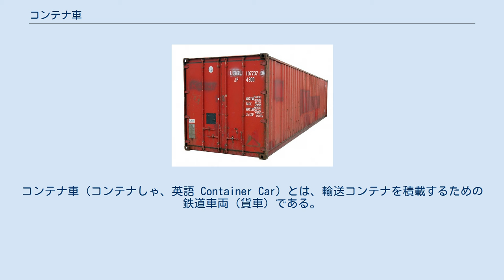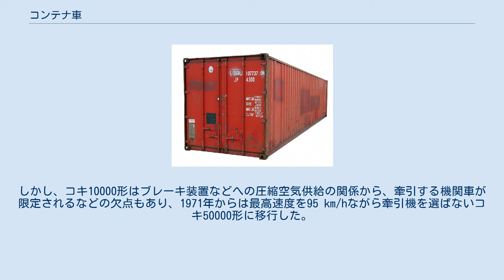コンテナ車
コンテナ車（コンテナしゃ、英語 Container Car）とは、輸送コンテナを積載するための鉄道車両（貨車）である。
外観は長物車に似ており、上面がフラットな台枠にコンテナを固定するための装置（緊締装置）が取り付けられており、側面の構造が長物車とやや異なっている。
 世界各地で汎用貨車として使用されており、国土の広いアメリカ合衆国などでは、陸上における効率的な大量輸送手段として、コンテナ車を100両以上連ねた長大な貨物列車が運転されている。
一般的には、コンテナを1段に積載するだけであるが、車両限界の大きいアメリカなどでは、2段に積載する例（ダブルスタック車）もある。
 JR貨物コキ104形 JR貨物M250系電車 日本国有鉄道および日本貨物鉄道（JR貨物）における用途記号は、コンテナの“コ”（1966年（昭和41年）までは長物車の一種として“チ”）。
 日本で最初に運転されたコンテナ列車は、1959年（昭和34年）に運行開始された汐留 - 梅田間のコンテナ特急“たから号”である。
コンテナ輸送が開始された当初は、その形状から長物車（形式記号“チ”）に分類されていたが、1966年（昭和41年）3月の車両形式称号規程改正により、長物車から“コンテナ車”として分離され、記号“コ”が制定された。
その際、それまで記号“コ”を使用していた衡重車（こうじゅうしゃ＝車両の重さを量るはかりの精度を調べる重りを積んだ事業用車）は検重車に改称され、記号も“ケ”に改められている。
 コンテナによる貨物輸送は、他の輸送機関への積み替えが容易で、車扱貨物のような駅や操車場での複雑な貨車の組み替えも不要であり、効率化のため拠点間直行輸送を主体とする2007年現在の日本では、鉄道貨物輸送の主流を占めている。
 そのため、日本における鉄道による広域貨物輸送をほぼ一手に担うJR貨物に在籍する貨車の大半はコンテナ車である。
一時期、さいたま新都心開発にともなう残土輸送のため、私有貨車が存在したことがあるが、同輸送終了後にJR貨物に譲渡された。
私鉄では、鹿島臨海鉄道がコキ2000形を2両保有しており、JR貨物以外に車籍を有する唯一のコンテナ車となっている。
 コンテナ輸送黎明期には、2個または3個積みのローカル線用の二軸車も存在したが、基本的に車体中央部の高さを大きくした魚腹形台枠をもつ2軸ボギー車が現在に至るまで主力であり、初期のコキ5500形では10フィート形コンテナ5個積であったが、1971年（昭和46年）に登場したコキ50000形以降は車体を延長し、12フィート形コンテナ5個積みが標準となった。
それ以前に製造された10フィート形コンテナ5個積のものは、12フィートコンテナ4個積みに改造されている。
 コンテナ輸送は、拠点間の高速輸送においてメリットを発揮することから、高速化にも意が注がれており、最初のコンテナ列車“たから号”の最高速度は、当時の一般的な貨物列車の最高速度65 km/hを大きく上回る85 km/hで、1966年（昭和41年）には、最高速度100 km/hのコキ10000形が登場した。
しかし、コキ10000形はブレーキ装置などへの圧縮空気供給の関係から、牽引する機関車が限定されるなどの欠点もあり、1971年からは最高速度を95 km/hながら牽引機を選ばないコキ50000形に移行した。
 1987年（昭和62年）の国鉄分割民営化後に貨物輸送を引き継いだJR貨物では、最高速度110 km/hのコキ100系を開発した。
コキ100系では、海上コンテナの積載に配慮して床面を下げており、後年製造された改良型では、より多様なコンテナの積載に対応するようになっている。
 2004年（平成16年）には、さらなる高速化を図るため、動力分散式を採用した日本初の本格的貨物電車列車M250系が登場した。
同車により、最高速度130 km/hによるコンテナ輸送が東京貨物ターミナル～安治川口間で行なわれている。